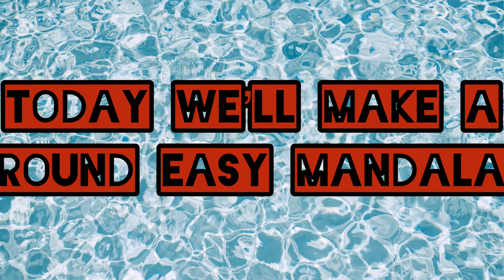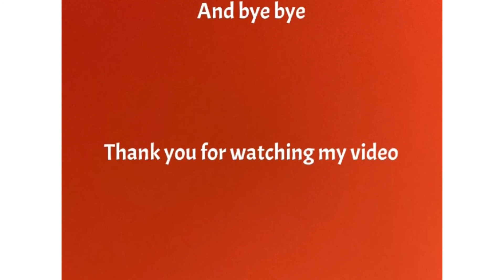Easy round mandala